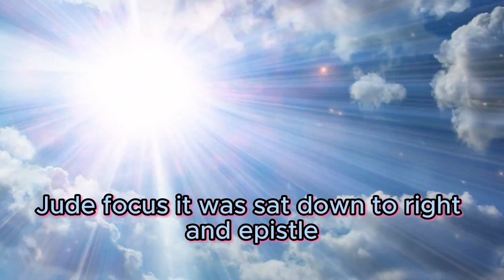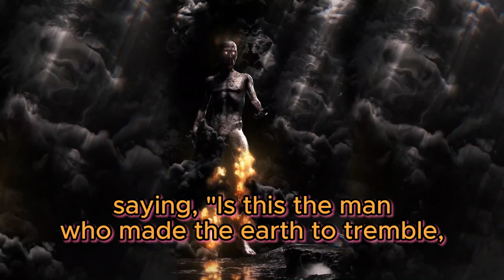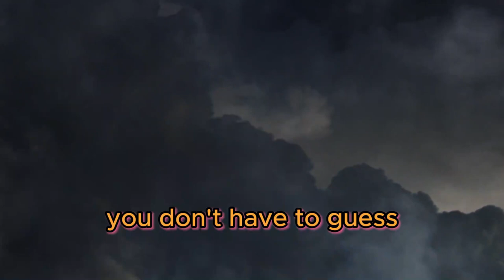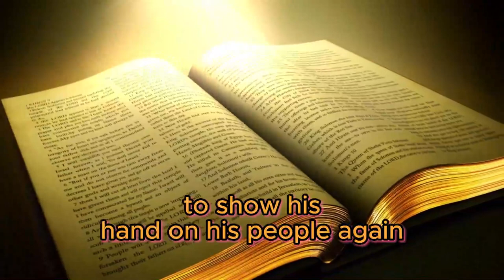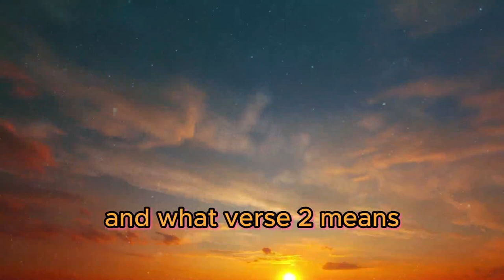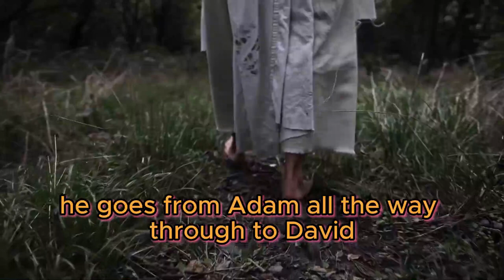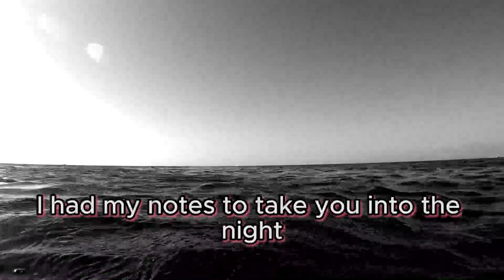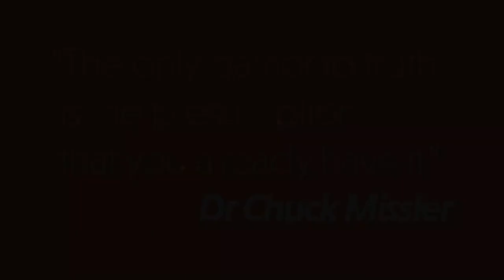The Dark Secrets of Angels: Book of Jude Study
In this remastered rare recording, expert biblical scholar Dr. Chuck Missler delves deep into the intriguing revelation of fallen angels as discussed in the Book of Jude. Join us as we uncover the hidden truths and mysteries surrounding these celestial beings who first sinned against God. Through a meticulous study of scripture, Dr. Missler sheds light on the significance and prophecies from Genesis, Eziekiel and 2 Peter regarding these fallen angels on humanity and an end times apostacy. This bible study offers valuable insights into their nature and inevidable consequences. Prepare to be enlightened and inspired by this thought-provoking exploration of the heavenly realm and its connection to God's final plan. Don't miss this profound and eye-opening presentation by Dr. Chuck Missler, titled "The Dark Secrets of Angels: Book of Jude Study"  Remastered 2024!

Here are some spoiler alerts and what this rare video covers:
• The video explores the Book of Jude, which is considered the end of the church.
• Jude, the brother of Jesus Christ, wrote this epistle along with James.
• The Holy Spirit took over while Jude was writing, resulting in a strange 25-verse book.
• Jude discusses various strange and historical events, including the appearance of a great dragon and the involvement of angels.
• The video hints at a supernatural aspect and suggests a connection between Satan's plan and the seed of Eve.

For more compelling content and valuable teachings on biblical studies, subscribe to End Generation Project and hit the notification bell to help spread our videos and help us create more like this! Join our growing community of truth-seekers and explore the rich tapestry of the Word of God through the teachings of renowned scholars like Dr. Chuck Missler.

End Generation Project.